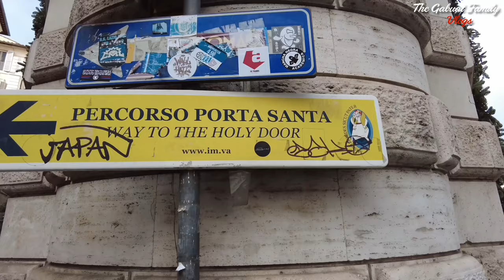Rome Vacation 2021 | Castel Sant’Angelo | Pantheon | Trevi Fountain | Feeling Model si Katniss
Samahan nyo ulit kming pasyalan ulit ang mga magagandan landmarks sa Rome.